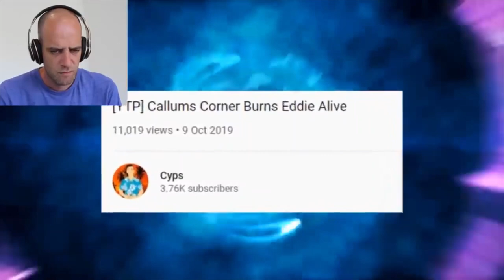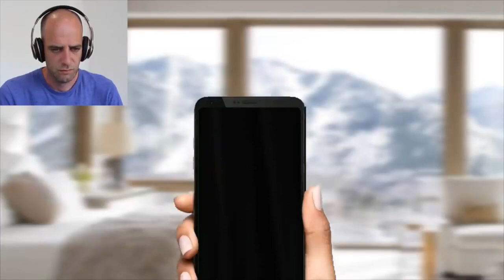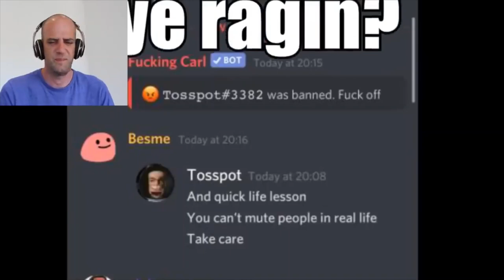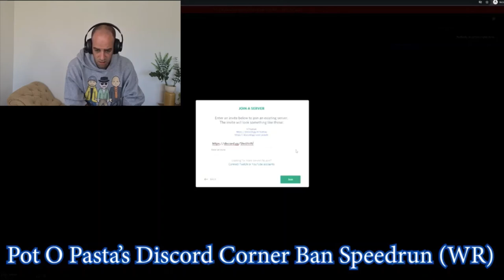Callum's Corner Vs. TosspotYTP | The Complete Collection